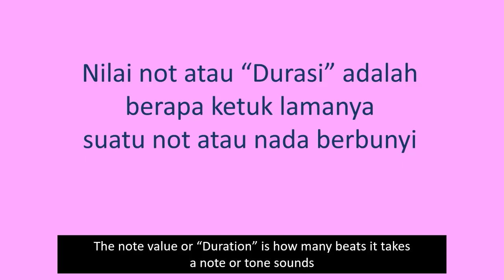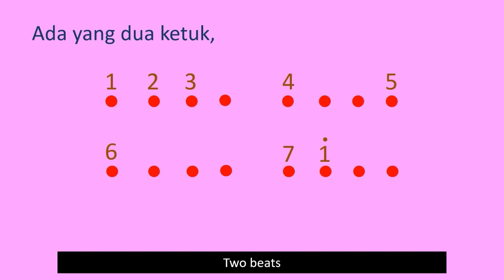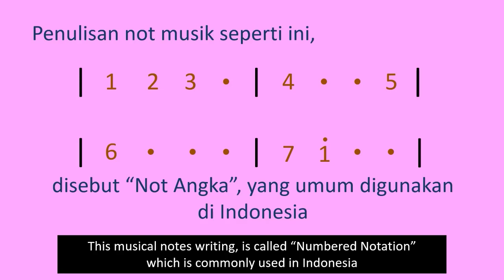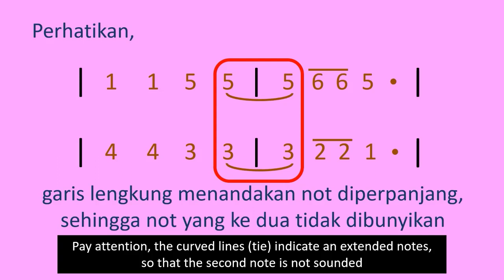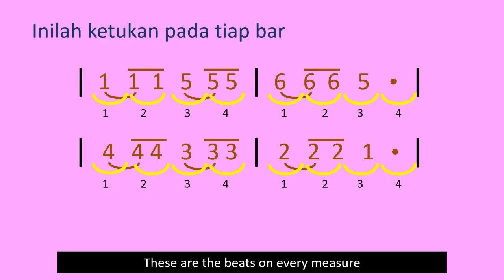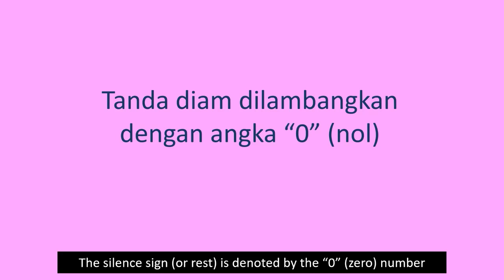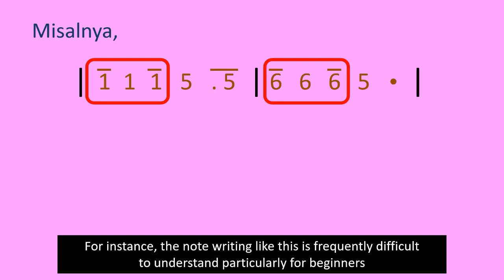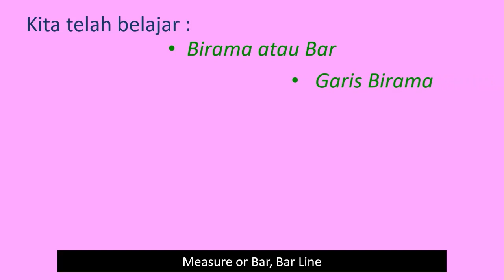#10 - The Note Value and Numbered Notation - Music Theory | Nilai Not dan Not Angka - Teori Musik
Nilai not merupakan pengetahuan dasar dalam membaca not, baik Not Angka maupun Not Balok (The note value is the basic knowledge in reading notes,either Numbered Notation or Musical Scores)